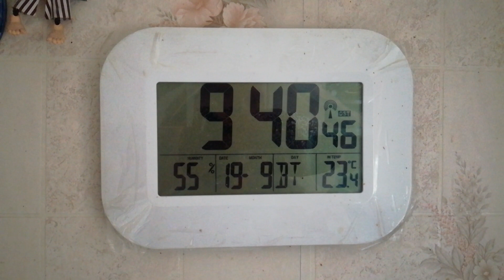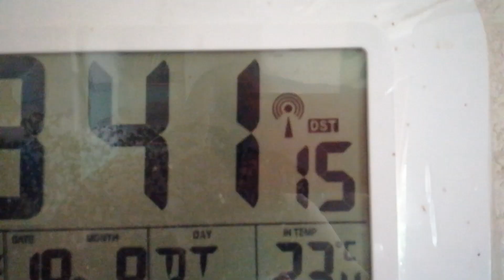Очень хорошее прохождение на НЧ диапазонах?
Впервые за 5 лет часы приняли сигналы точного времени.